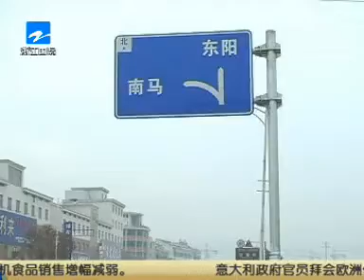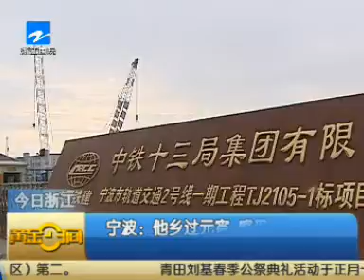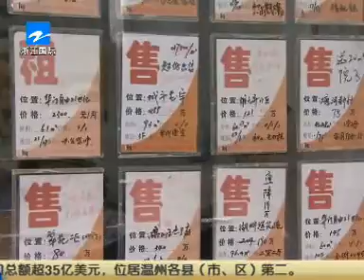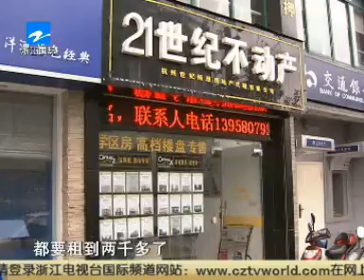黄金时间2012-02-08法国侨网franceqw.com上传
了解国内外时势动态，掌握全世界华人资讯. 在这个不缺新闻的世界里，我们一直在努力做您最想知道的新闻；在这个充满信息的天地中，我们尽力为您寻找您最需要的信息。在家乡和您之间，《黄金时间》就是您天天跨过的桥­­­­­­­­­­­­­­­­梁。 我们以最快的速度，告诉您今天发生了什么；我们用最贴近的距离，记录您身边发生了什么；我们用最生动的语言，告诉您真爱是什么。 《黄金时间》每周七天，每天六次，每次二十分钟，每分钟都和您紧紧相伴。